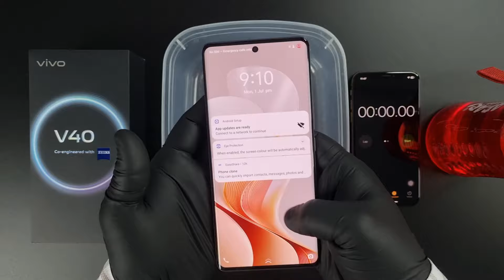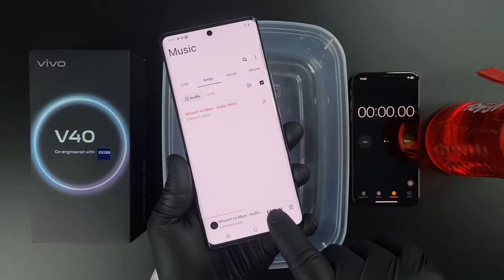Vivo V40 5G Water Test iP69 💦💧- Let's See If Vivo V40 is Actually Waterproof Or Not??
Vivo V40 5G Water Test iP68 & iP69 - Let's See If Vivo V40 is Actually Waterproof Or Not??